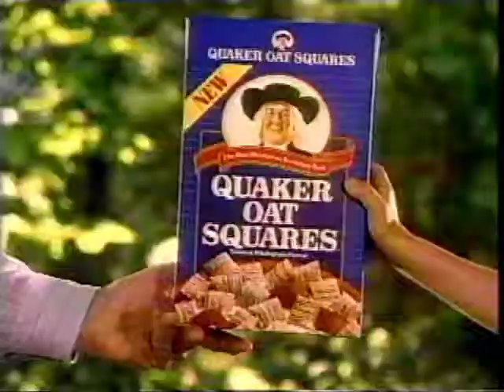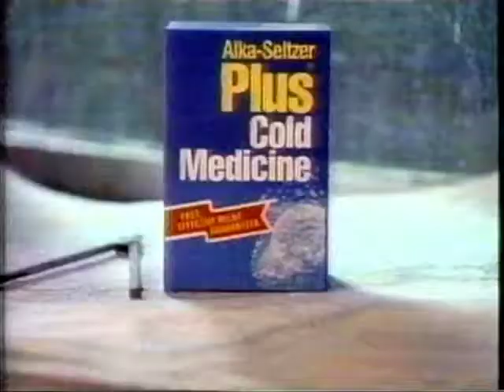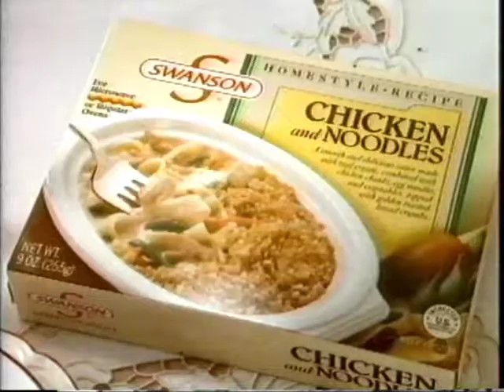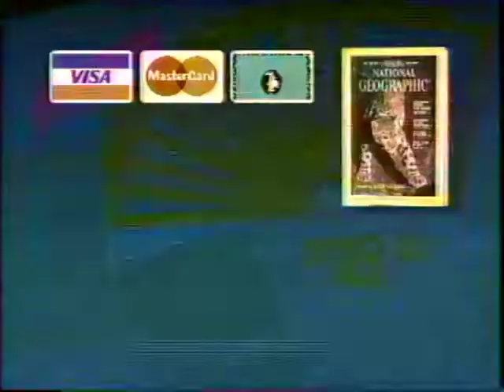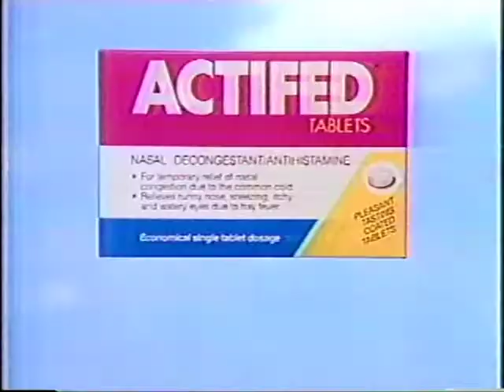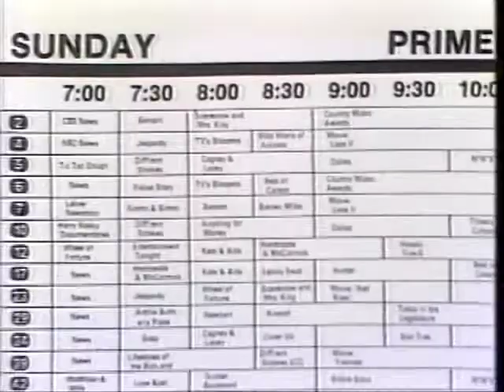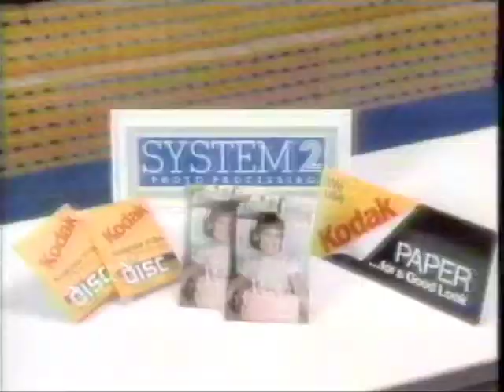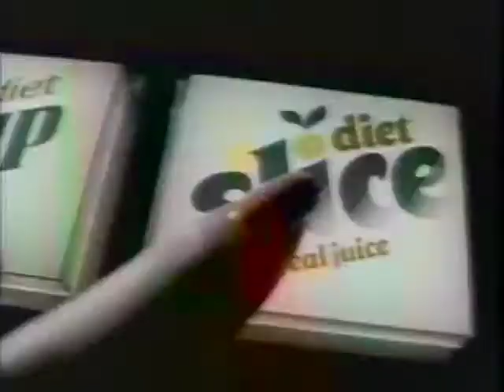Retro TV Commercials from the 80's Part 7